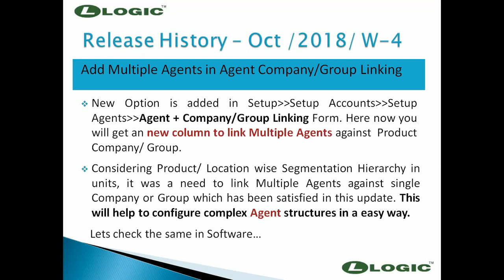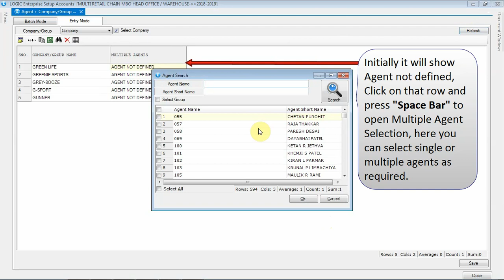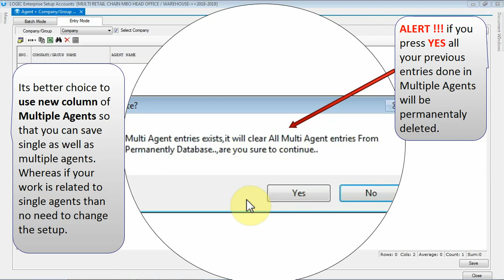Add Multiple Agents in Agent Company Group Linking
Video tutorial on how to add multiple agents in agent company group linking.